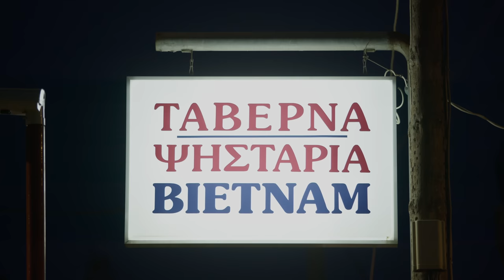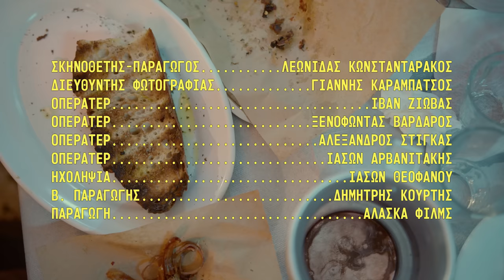"ΔEN EΠΙΘΥΜΩ" Θεοδωρόπουλος, Μαθιουδάκης (2022)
Η stand up comedy παράσταση του Βύρωνα Θεοδωρόπουλου και του Μιχάλη Μαθιουδάκη
«ΔΕΝ ΕΠΙΘΥΜΩ» όπως κινηματογραφήθηκε στην οικογενειακή χασαποταβέρνα «Το
Βιετνάμ».

ΜΕΡΟΣ Α’
Βύρων Θεοδωρόπουλος
0:00 Intro / Αθήνα / Διακοπές
06:57 Φωτογραφίες Προφίλ
09:49 Φυλακές Κορυδαλλού
11:44 Ζαχαροπλαστεία
13:35 Σκάκι
17:12 Το Πληκτρολόγιο
20:33 Οι Γάμοι

Μιχάλης Μαθιουδάκης
24:44 Ανάφη
28:46 Άρνηση
34:44 Τεράστιος εκνευρισμός
42:21 Το μαύρο Nokia
49:37 Διάσπαση

ΜΕΡΟΣ Β’
Μιχάλης Μαθιουδάκης
1:02:33 Κλέψιμο στο ύψος
1:08:30 Γυναικεία κακοποίηση

Βύρων Θεοδωρόπουλος
01:19:48 Εισαγωγή
01:21:17 Βόλτα στο Κέντρο Υγείας Μαρκόπουλου
01:33:07 Έγινα Μπαμπάς

Σύλληψη/Ερμηνεία:
Βύρων Θεοδωρόπουλος, Μιχάλης Μαθιουδάκης

Σκηνοθεσία/Παραγωγή: Λεωνιδας Κωνστανταρακος
Διεύθυνση φωτογραφίας: Γιάννης Καραμπάτσος
Ηχοληψία/Μίξη ήχου: Ιάσονας Θεοφάνου
Οπερατέρ: Ιάσων Αρβανιτάκης, Ιβάν Ζιώβας, Ξενοφώντας Βάρδαρος, Αλέξανδρος Στίγκας
Βοηθός παραγωγής: Δημήτρης Κούρτης

Ευχαριστούμε θερμά τους: Μιχάλη Καραγιάννη, Μηνά Ντοκάκη, Πάρι Μητάκο, Γιώργο
Μιμιλίδη, Αλέκανδρο Λιόλιο, Ντίνο Τζανάκο, την ταβέρνα "ΒΙΕΤΝΑΜ" καθώς και όλο της το
προσωπικο, το s.i.x. d.o.g.s καθώς και όλο του το προσωπικό.